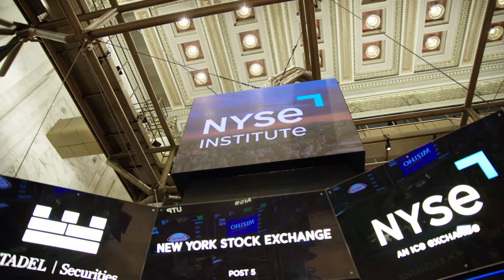Japanese Prime Minister Fumio Kishida at the New York Stock Exchange | Highlights